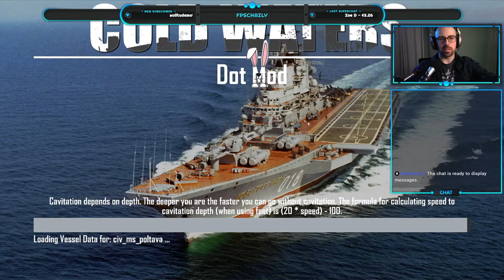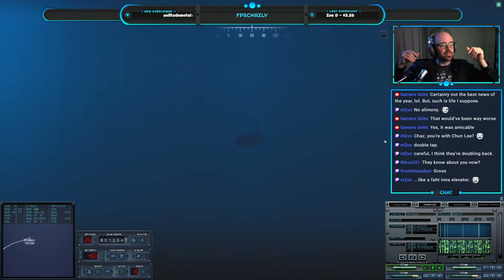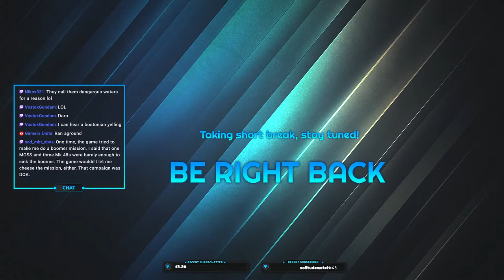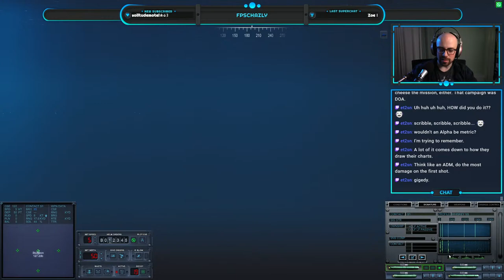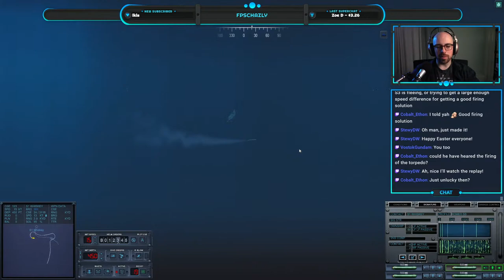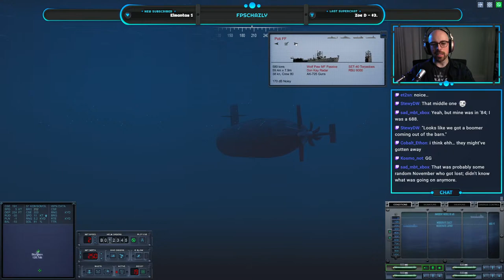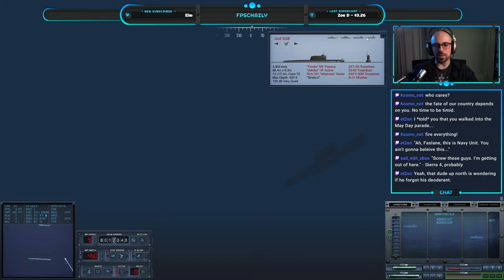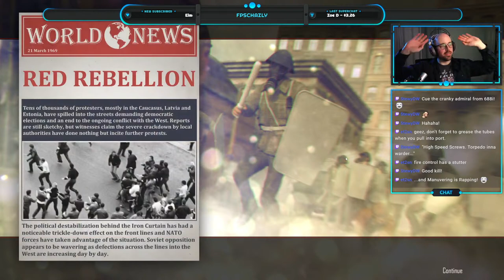Let's Go Golfing - Finale [Sturgeon] (37) 1968 NATO Campaign Dot Mod Cold Waters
Just when you least expect it, the ballistic missile submarine mission is dropped upon us. Let's finish this.

Thank you, guys, so much for watching! It's been a hell of a ride with the 1968 NATO campaign here. One that feels good to have finally finished.